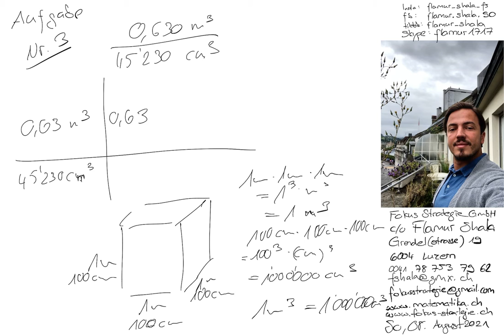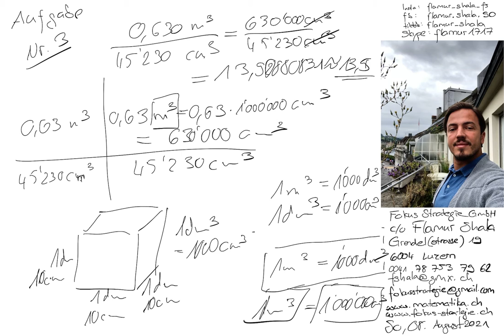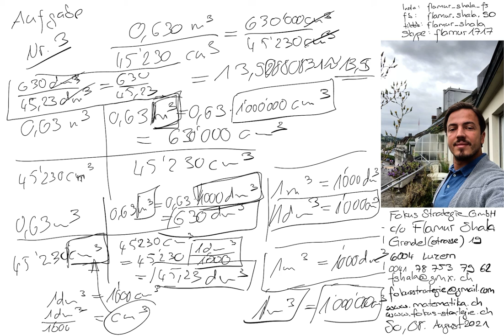Mathematik Luzern | Nachhilfe | 2016 A Nr. 3 | Aufnahmeprüfung BMS Berufsmatura | Flamur Shala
Skype: flamur1717